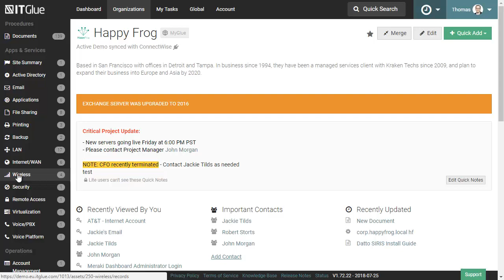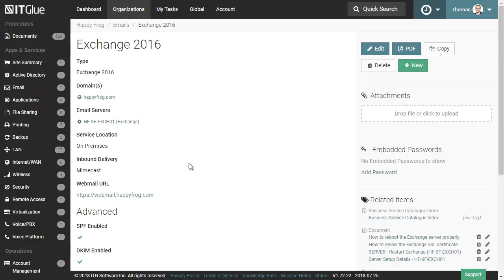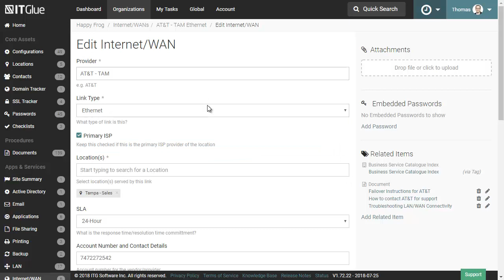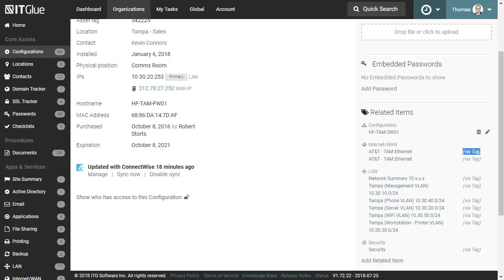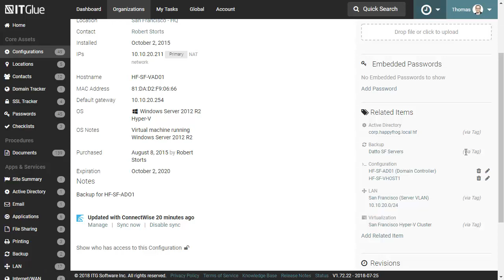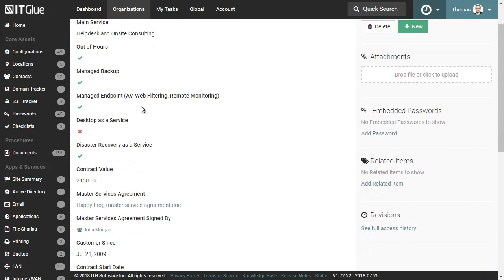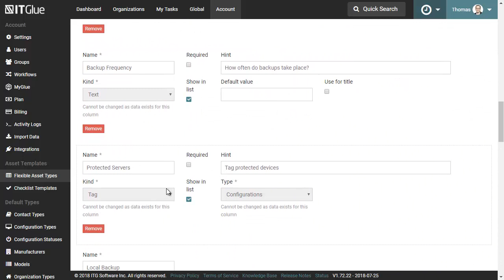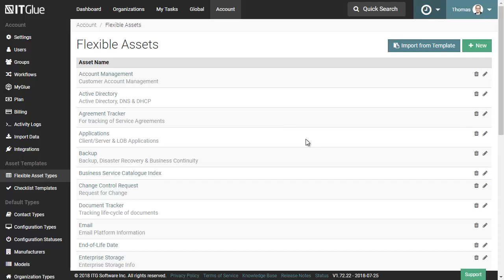IT Glue : Les Flexibles Assets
Dans cette vidéo, nous vous présentons les flexibles Assets, un élément essentiel des capacités de documentation exceptionnelles d'IT Glue.